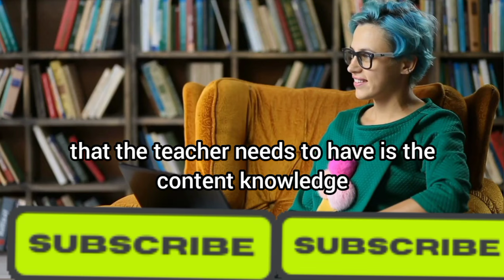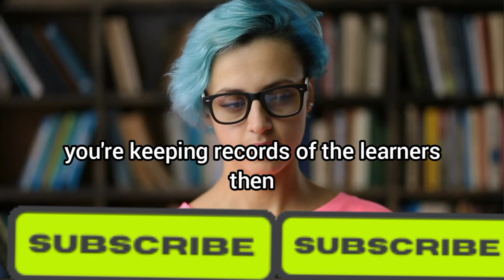Passing your aptitude tests is easier now.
Read this area discussed in the video to pass your promotion aptitude tests with ease